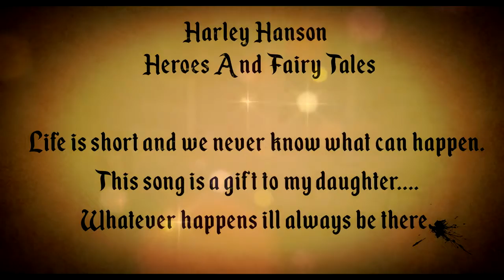Harley Hanson - Heroes And Fairy Tales (Official Music Video)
Harley Hanson - Heroes And Fairy Tales (Official Music Video) Produced by Urban Sound Studios (Oslo) Song written by Harley Hanson 2017 Heroes And Fairy Tales is a song dedicated to my.

Harley Hanson Heroes And Fairy Tales This song has been written and produced as gift to my daughter Melody, Whatever happens you mean everything to me i love you so much xxx daddy Music by.

Humanity - by Harley Hanson a song based on the worlds events and wars .Humanity is lost Harley Hanson Humanity Produced by Flemming Vilbo Hansen Song written by Harley Hanson Mastered.

Harley Hanson - From Darkness (Official Music Video) Harley Hanson From Darkness produced by urban sounds Nordic Distribution Film production by Thor Lønning Aarrestad OUT NOW -

Hu